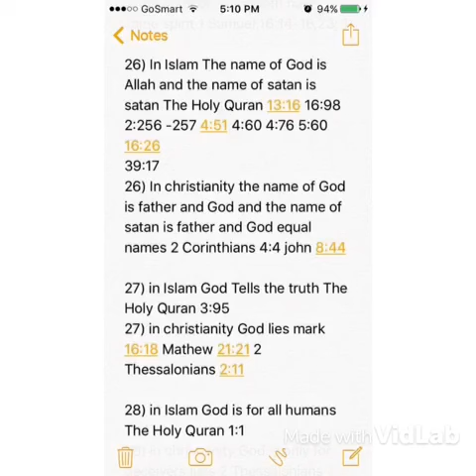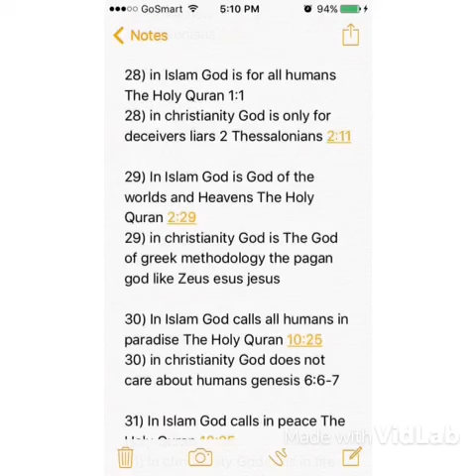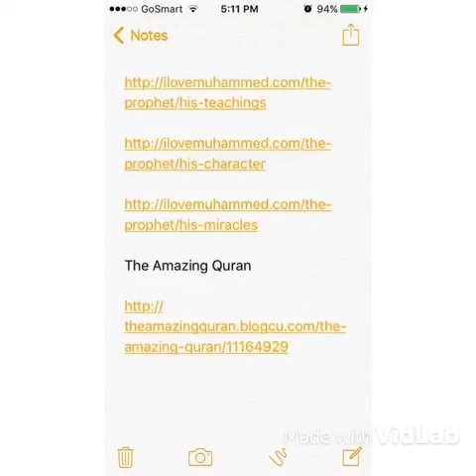Trinity or Allah